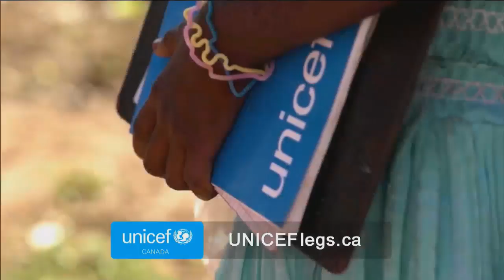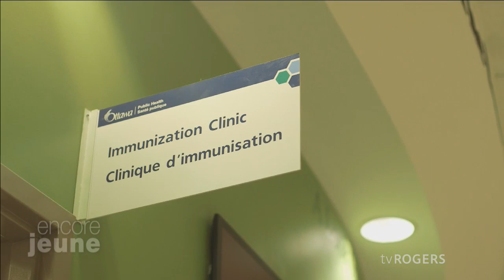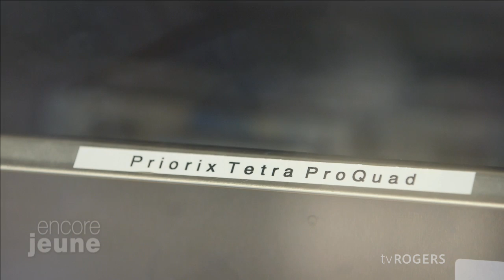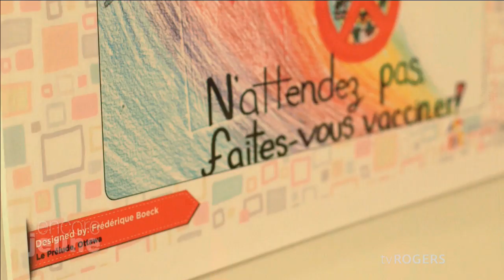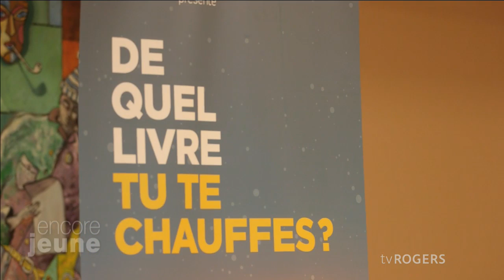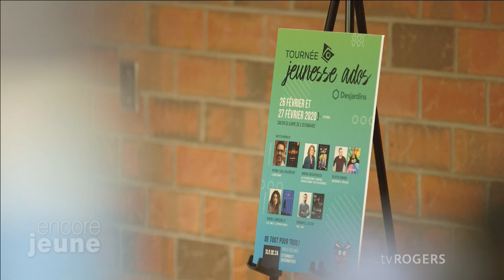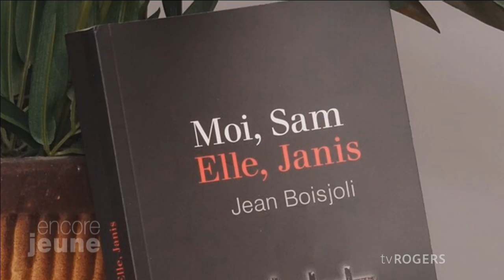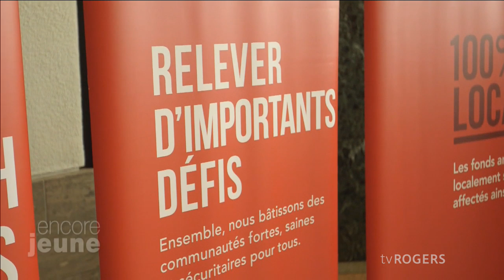mardi, décembre 17, 2019 - De lumière et d’être, saison 3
Marie-Pierre Chaumont nous fait découvrir le merveilleux monde spirituel des Guides et des Anges: Marie-Lune Fortin, Guérisseure.